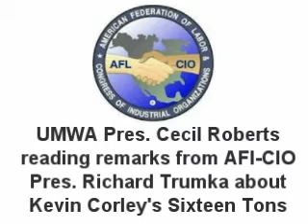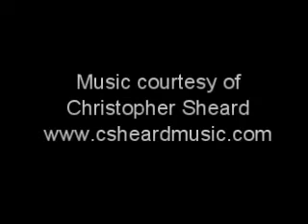President Richard Trumka discussing the novel Sixteen Tons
United Mine Workers President Cecil Roberts read comments by AFL-CIO president Richard Trumka about Kevin Corley's historical novel SIXTEEN TONS and the importance of teaching honest labor history to the students and workers of today.